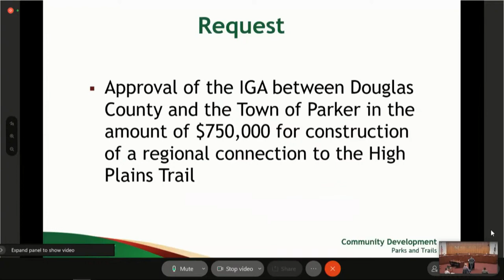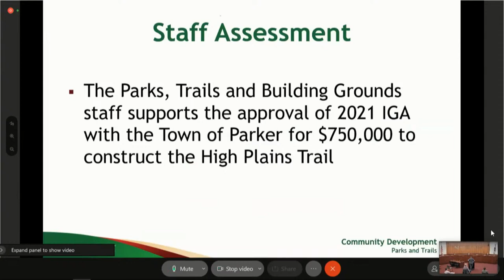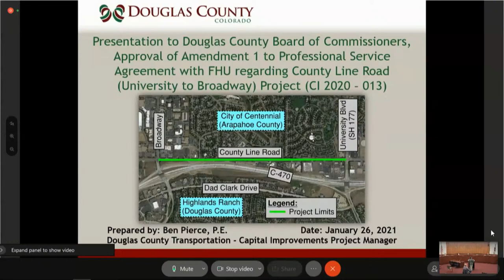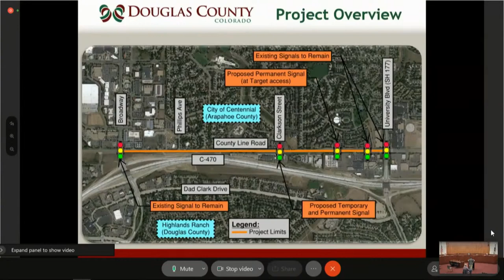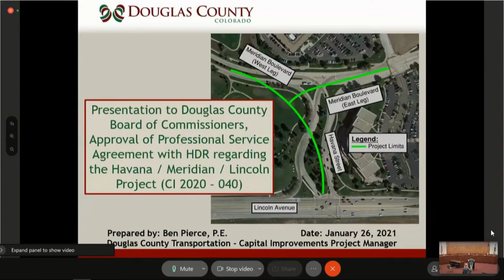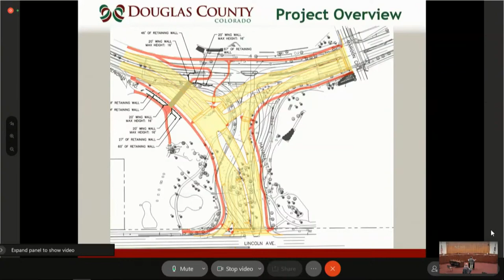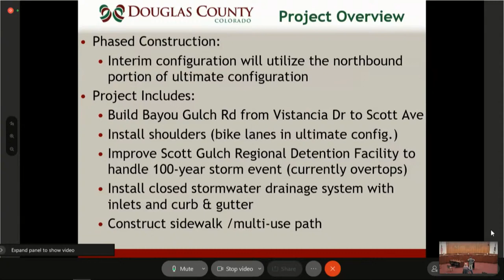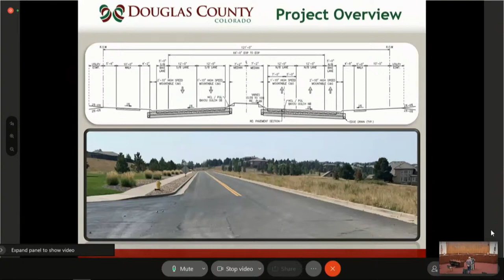Board of Douglas County Commissioners - Jan. 26, 2021, Business Meeting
View the agenda and scheduled items and find details about how you may participate remotely